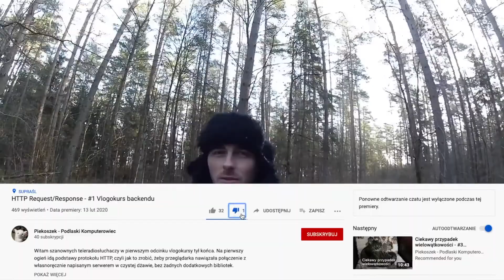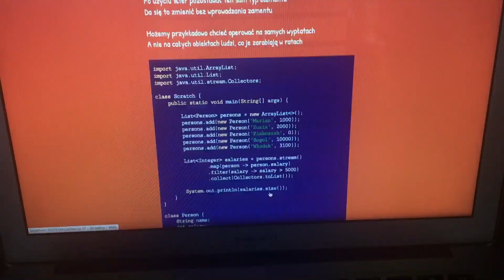Codziennik 5 - Ochotnicza straż pożarna